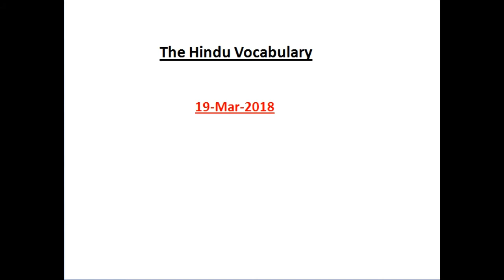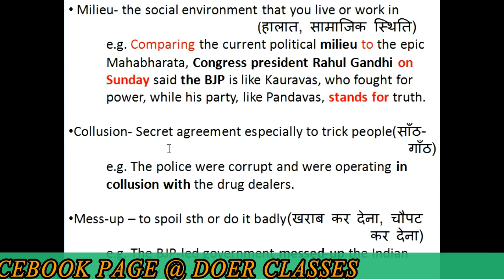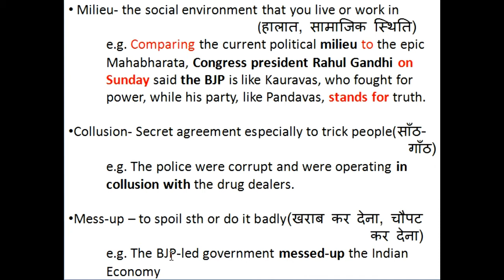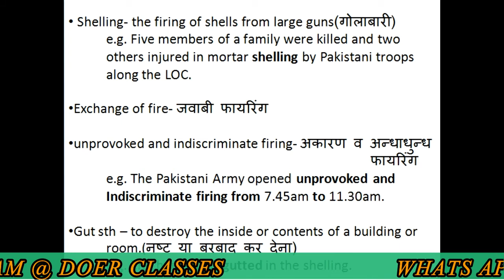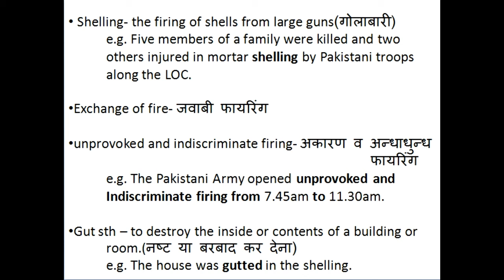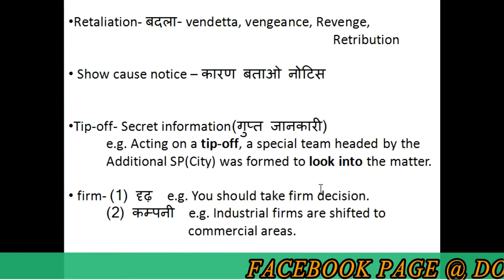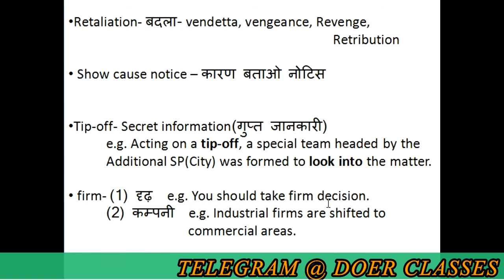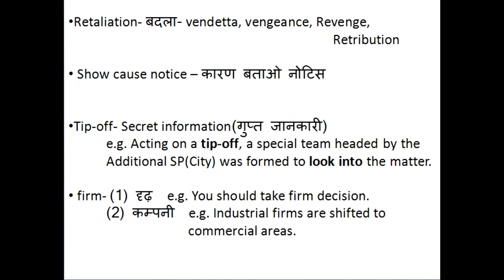THE HINDU 19 MARCH 2018 -VOCABULARY